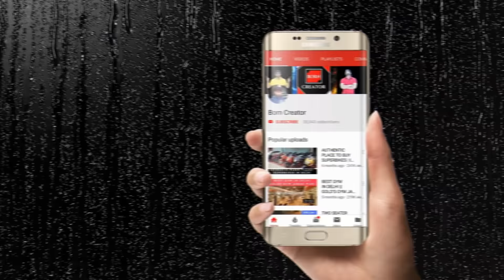Dont buy this accidental Suzuki Hayabusa 2014 with TBR exhaust walkaround | Born Creator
→ 𝐏𝐞𝐫𝐢𝐩𝐡𝐞𝐫𝐚𝐥𝐬
 • 2nd display : Acer Aopen 20 inches
 • Mousepad: TUKZER RGB XL
 • Headset: Cosmic Byte Equinox Neutrino
 • Keyboard: Cosmic Byte CB-GK-33 Astra mechanical keyboard

cheapest hayabusa for sale
used hayabusa for sale cheap
used hayabusa for sale in pune
used hayabusa for sale in hyderabad
modified hayabusa for sale in delhi
used hayabusa 1300 for sale india
hayabusa for sale in chennai
hayabusa quikr
superbikes world karol bagh
superbikes world delhi
sansar superbikes world karol bagh
superbike world goldy
superbikes world facebook
saraswati motors karol bagh
used superbikes in delhi
super bikes in karol bagh delhi